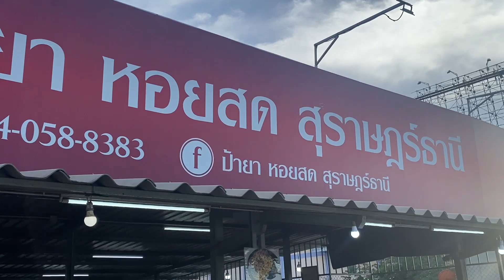สุราษฎร์หอยใหญ่ - หนังแดงนุ้ย ศ.เทพศิลป์【OFFICIAL MV】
เพลง สุราษฎร์หอยใหญ่
ศิลปิน : หนังแดงนุ้ย ศ.เทพศิลป์
คำร้อง/ทำนอง : พายุ สุริยัน
เรียบเรียง : อภินันท์ บุญฤกษ์
Recording​ : App studio
Mix&master​ing : พรเทพ เพชรนุ่น(โก้ด้วง)